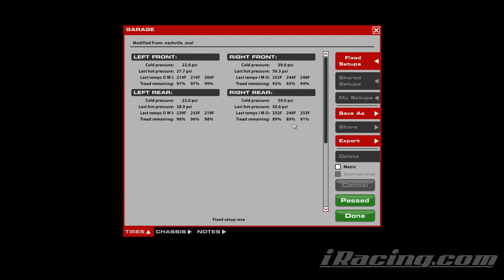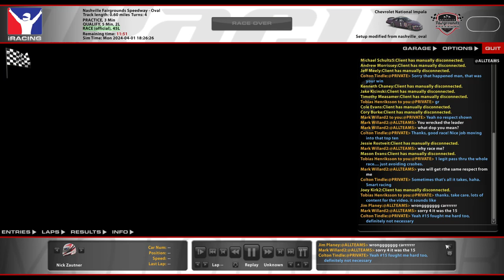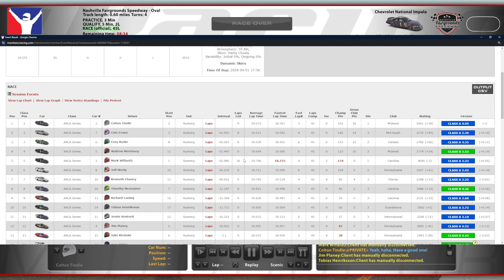ARCA @ Nashville Fairgrounds - *With an Asterisk - iRacing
Making some noise here at the Fairgrounds

Chapters:
0:00 Qualifying
8:12 Race Start
22:32 White Flag
24:55 Incidents
29:18 Race Results